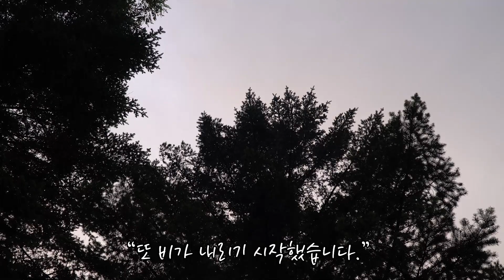[캠핑미니시리즈6] 캠핑오마카세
- 쿠팡파트너스 링크는 2%의 수수료를 제공 받습니다.
- 최저가 아닐 수 있으니 검색 후 최저가 구입하십시오! ^^